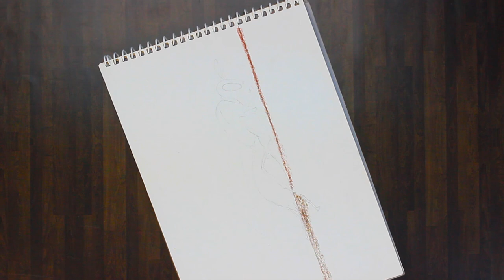Daily Paiting Challenge